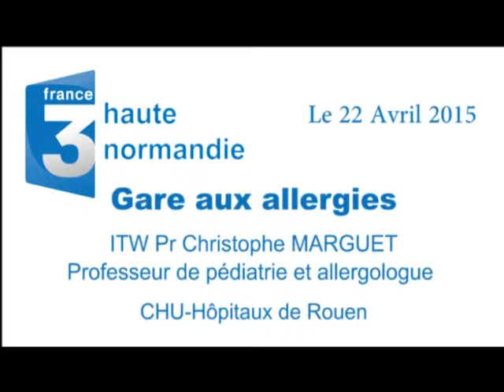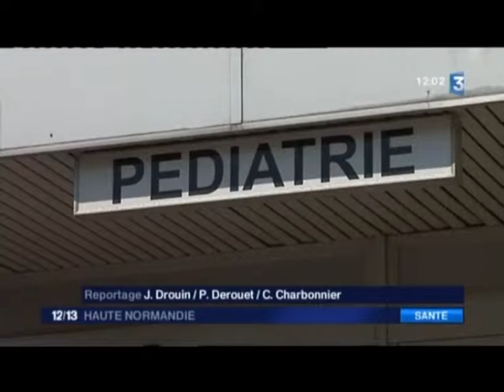Allergies : Interview du Pr Christophe Marguet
Selon le Réseau National de Surveillance Aérobiologique, le risque allergique est maximal jusqu'à ce vendredi 24 avril 2015 dans notre région. Les personnes sensibles au pollen de bouleau devraient être incommodées tout cette semaine. Il en va de même dans une moindre mesure pour les pollens de frêne, de chêne et de platane.

Reportage France 3 Haute-Normandie avec l'interview du Pr Christophe Marguet, Allergologue au CHU-Hôpitaux de Rouen.